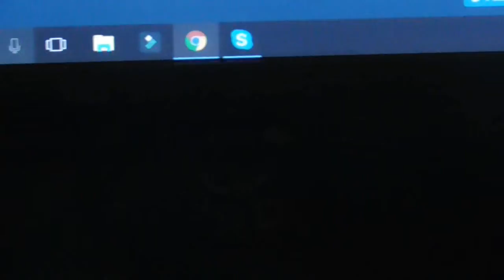158 subs and glasses | Sunday Morning Bacon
This is important for people wanting to join as it will show people the Rules and Regs that we have here at Righteous Unity.

Thanks for the support it is greatly appreciated.